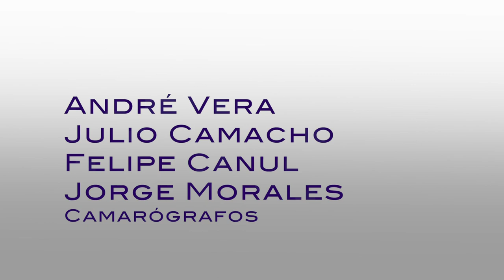Causa y Efecto PGM 05 Temporada 3